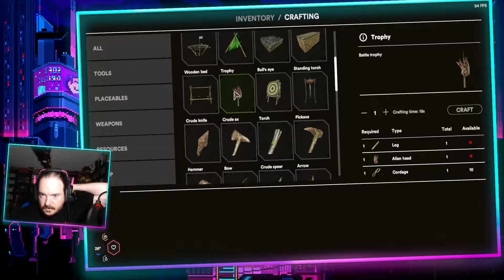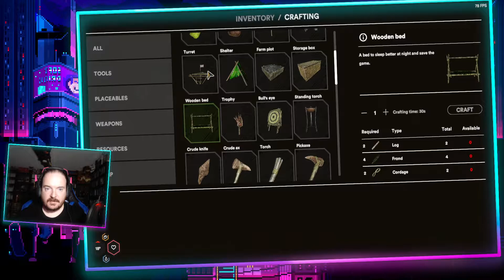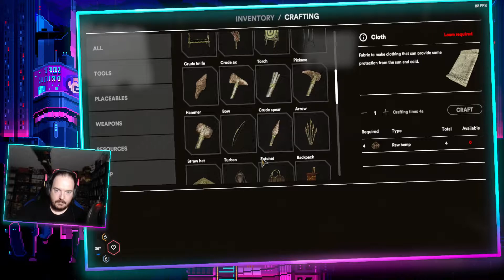Until I Die - StarSand - Permadeath Lets Play - pt 2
part 2 of my permadeath playthrough of StarSand, a game where you are stuck in a desert have have to survive